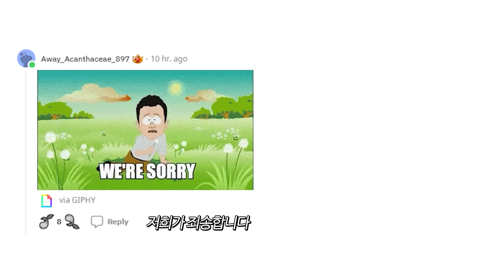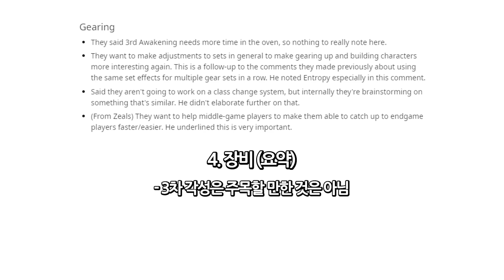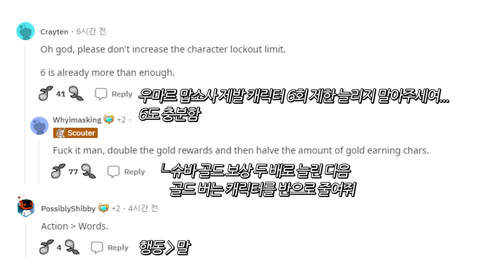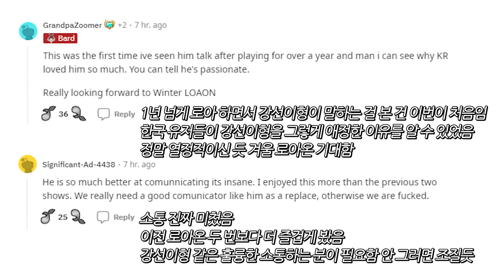금강선 라이브 방송 해외 반응 (로아온 3부) | 로스트아크 해외 레딧 반응 EP. 159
* 영상 후반 쿠크세이튼 목소리 녹음해주신 '하얀구르미'님 감사합니다 *

0:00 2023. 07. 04. 로스트아크 방송 사전 안내
0:49 금강선 디렉터 방송 정리 - 세인트원 메모
3:21 아크라시아를 구원할 시간이다
🔔 TIME LINE 🔔

0:00 July 4, 2023 Lost Ark live Broadcast advance Notice
0:49 Gold River Recap - Saintone's notes
3:21 it's time to save Arkesia

* OST 출처 *